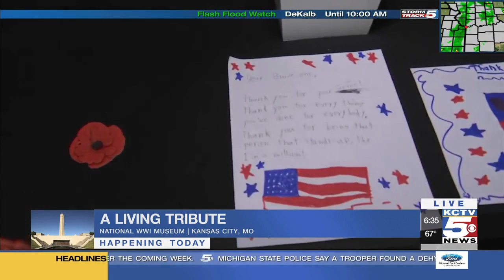National WWI Museum and Memorial plans Memorial Day events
The National WWI Museum is recognizing those who have served in the military and especially those who died serving on this Memorial Day.